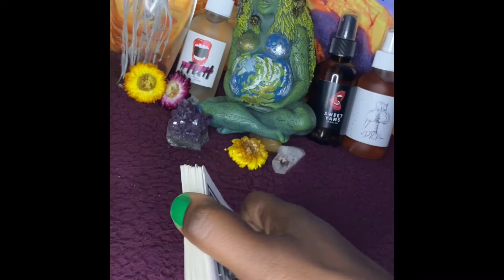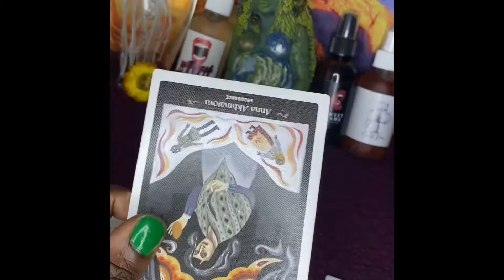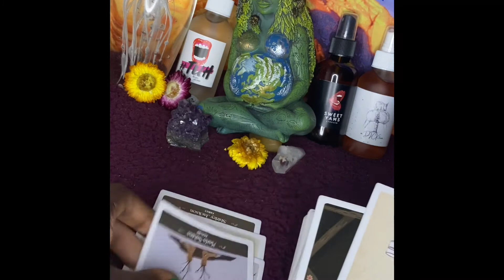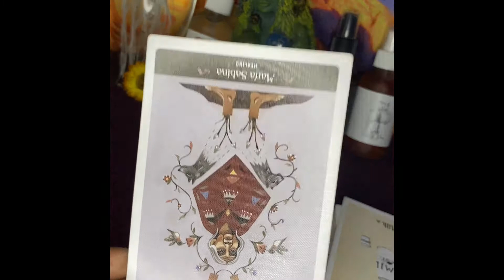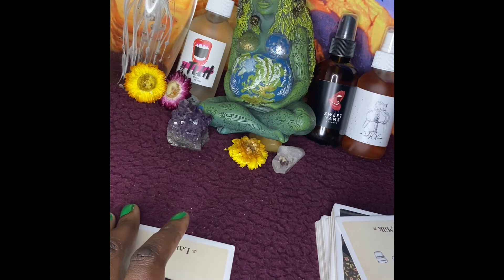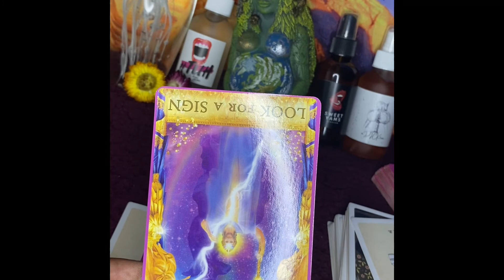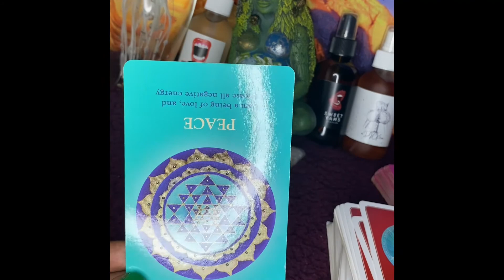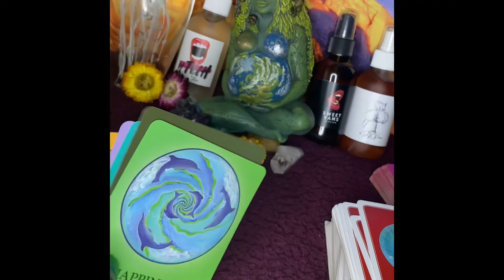Earth Signs-Taurus, Capricorn, Virgo- August 23rd- August 29th 2021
In this video, I do a quick reading of the situation for Earth signs, starting with Taurus, Capricorn, Virgo. I make some predictions and suggestions based on my understanding of your needs. This reading is not meant to fix any issues or to give you advice so much as it is meant to give you an idea of the forces at play in your situation so that you can make better decisions.